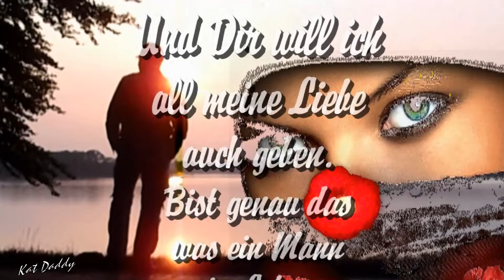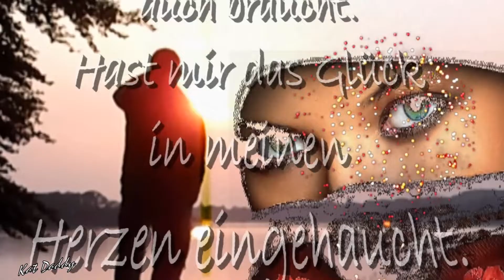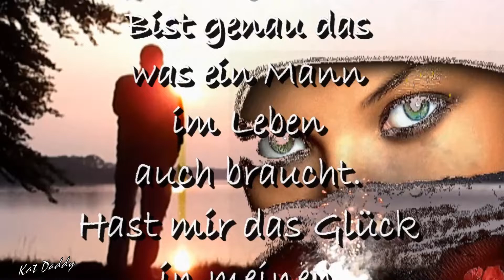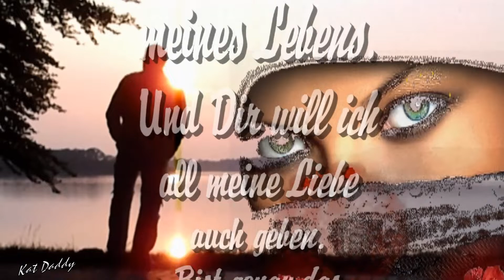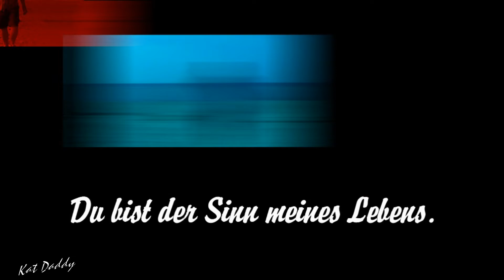💶🐱📼 Kat Daddy - Sinn meines Lebens (1999) 🐈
Text & Rap:    Norbert K.
Musik von:     The Notorious B.I.G. - I Got a Story to Tell

Mehr erfahren
Mit YouTube Premium ohne Anzeigen anhören
Titel
I Got a Story to Tell
Interpret
The Notorious B.I.G.
Album
WMG (im Auftrag von Atlantic Records); SOLAR Music Rights Management, LatinAutor - UMPG, BMI - Broadcast Music Inc., UMPI, CMRRA, ASCAP, Sony ATV Publishing, UMPG Publishing, UNIAO BRASILEIRA DE EDITORAS DE MUSICA - UBEM, LatinAutorPerf und 12 musikalische Verwertungsgesellschaften